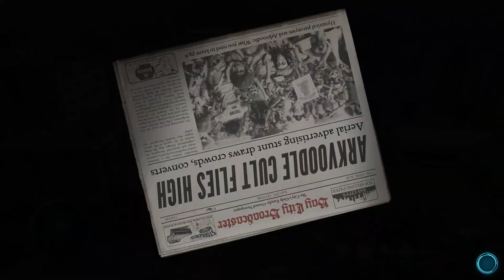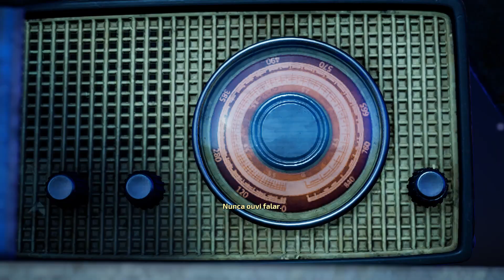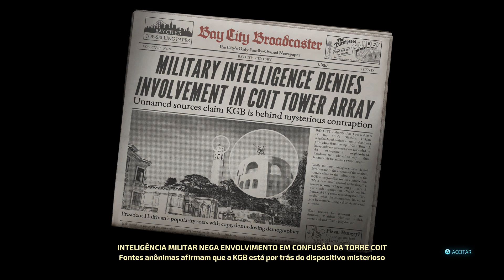TIVEMOS QUE LIGAR PRA CASA - Destroy All Humans! 2 - Reprobed 12 Gameplay PT-BR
Links Importantes:
 Crypto está de volta e tem licença para sondar. O invasor alienígena voltou, cheio de borogodó e desta vez com genitália! Entre no embalo dos anos 60 e curta um barato da pesada na jornada de vingança de Crypto contra a KGB após ela ter destruído sua nave-mãe. Conforme descobre os planos inimigos, você precisará se aliar a membros da espécie que jurou escravizar.